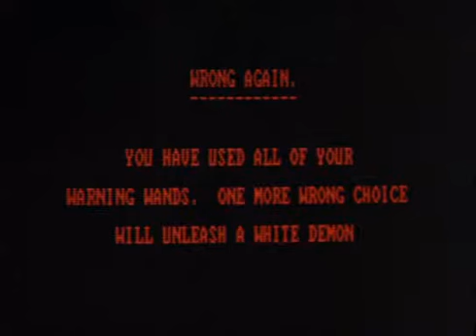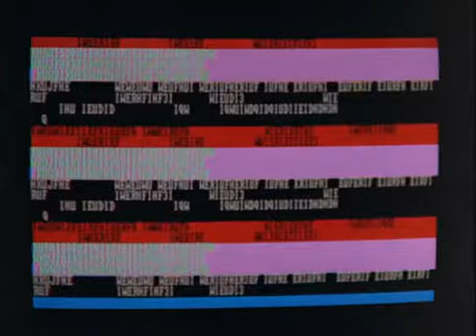Magnum és a számítógép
5. évad, 12. rész